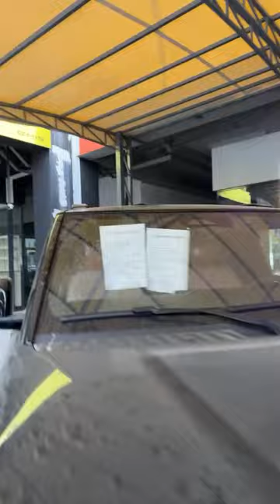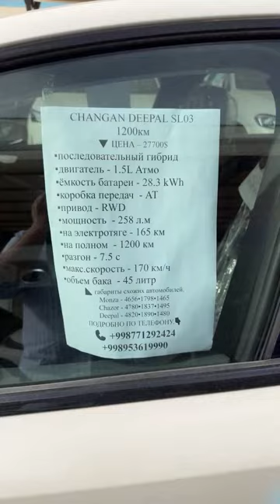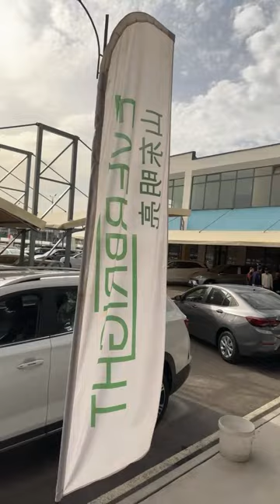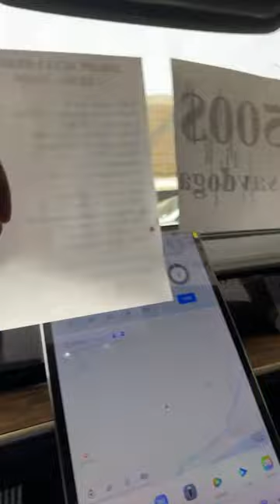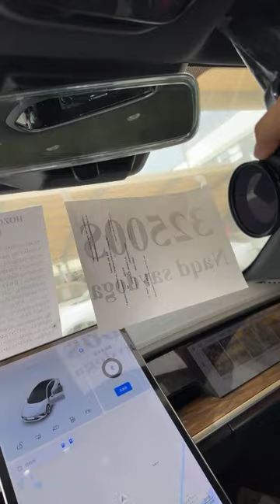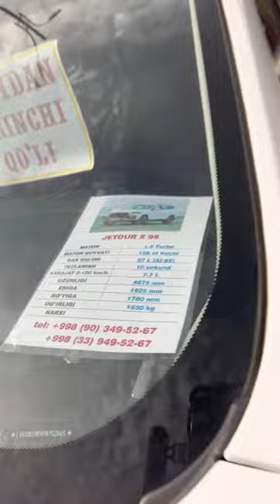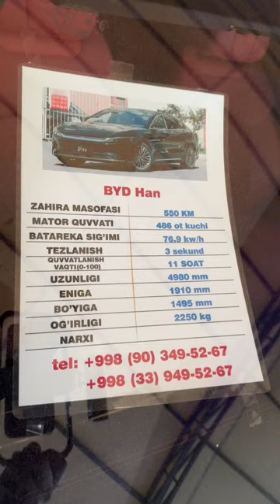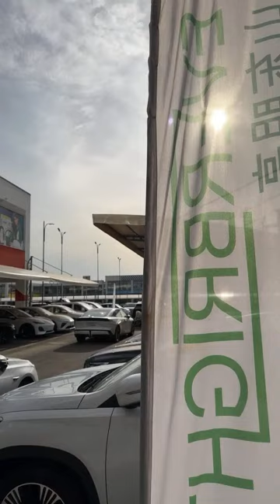BUGUNGI AVTOLAR NARXI Telegram